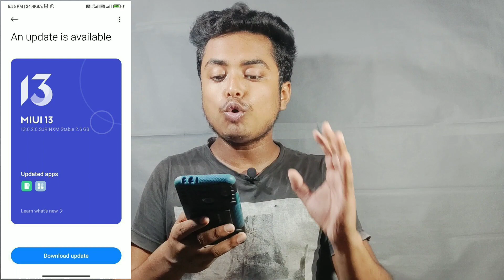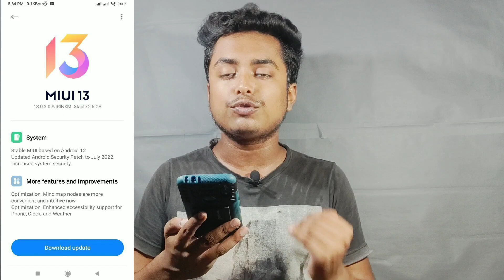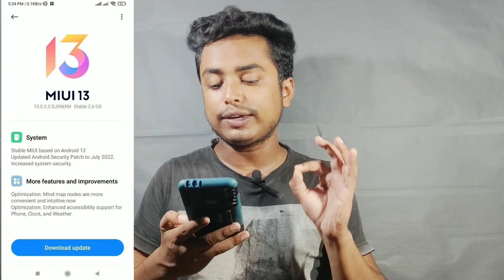Poco M2 MIUI 13.0.2.0 Update | Poco M2 New Update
COVER TOPIC 👇👇

poco m2
miui 13 poco m2
poco m2 android 12 update
poco m2 reloaded miui 13
poco m2 latest update
poco m2 13 update
poco m2 android 12
poco m2 reloaded new update
poco m2 reloaded update
poco m2 new update miui 13
poco m2 update miui 13
miui 13 in poco m2
miui 13 poco m2 reloaded
poco m2 miui 13.0.2.0
miui 13 update poco m2
poco m2 software update
Technical Diganta
m2 new update
poco m2 system update
poco m2 latest software update
poco m2 miui 13 update features
poco m2 miui 13 update date
poco m2 miui 13 update date in india
poco m2 miui 13 update download
poco m2 miui 13 update review
poco m2 android 12 update date
poco m2 reloaded miui 13 update date
poco m2 reloaded android 12 update
poco m2 reloaded android 12
poco m2 reloaded software update
poco m2 reloaded system update
poco m2 reloaded latest update
miui 13 in poco m2 reloaded